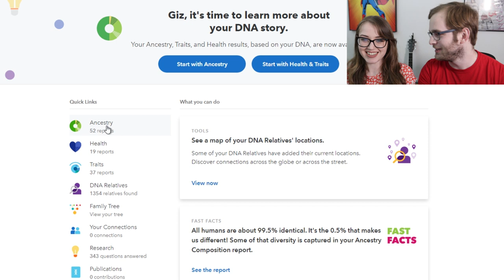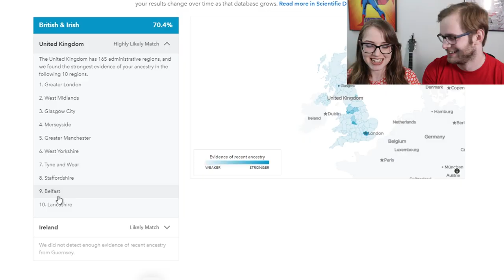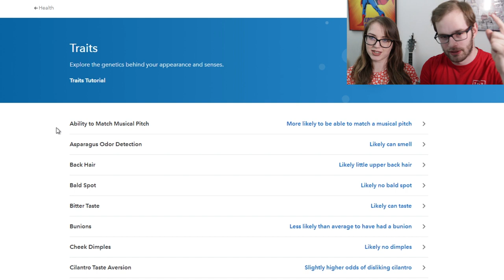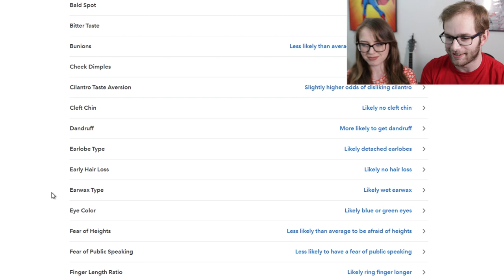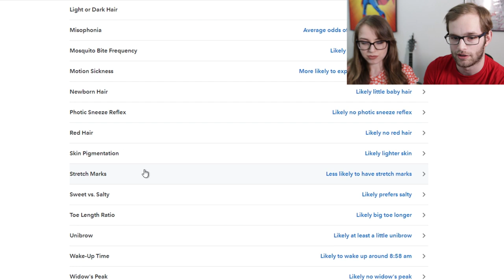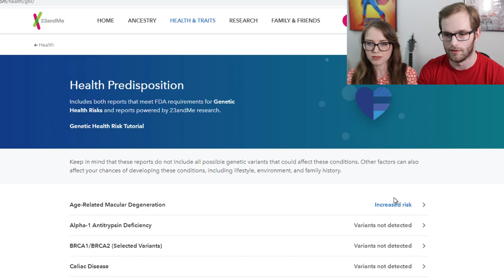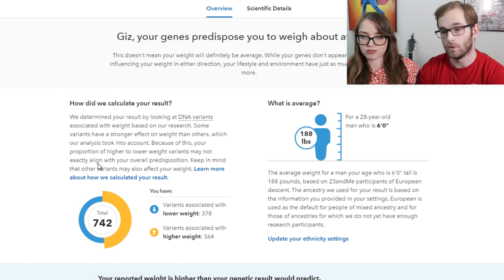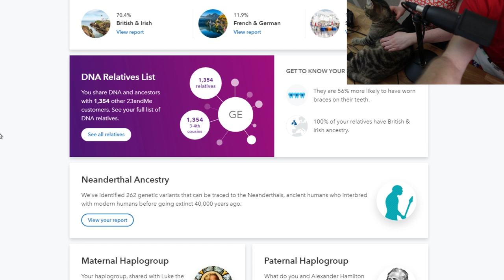I am related to WHO...? - 23andMe DNA test results.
I took a DNA test. Although I palmed it off playfully in the video. I spent a LONG time wondering if I should do this or not. In the end I decided to. It was because of the memory thing I mentioned. So although I know that somewhere, someone has a map of my DNA, it was personally worth the piece of mind for me.

Just a recap of my family names:
Edwards - New surname, it originates from Wales, however my Edwards lineage is from Birmingham.
Millar - Very old surname, from Scotland, circa 3rd century. Not much is known from this side of the family.

I know that my 'bloodline' comes from Cornwall, we moved up 4 generations ago to Birmingham where we married into the Edwards name. Then we headed back down to Cornwall when I was 4.

About the Spanish thing... I didn't explain it well in the video, but my family has done a family tree from the Cornish side (I think) and we found Spanish blood. How long ago... I have no idea. I should ask someone.

When it broke down my ancestry %. The only bit that made sense to me was the midlands. I have no clue where the London, Yorkshire, Ireland, Republic of Ireland... basically all of the other bits come from in my family.